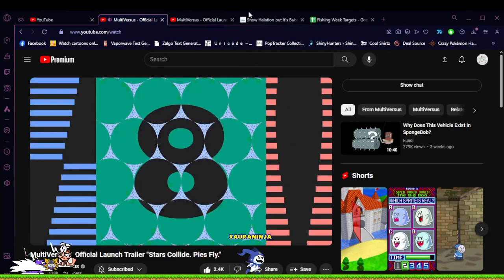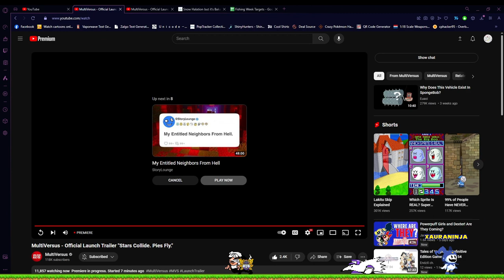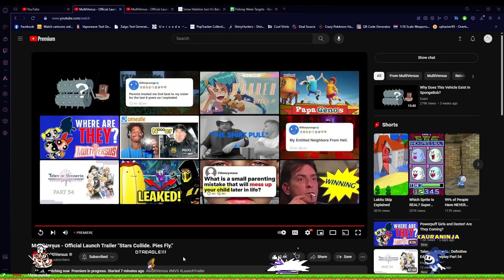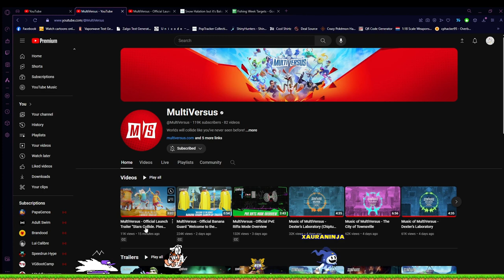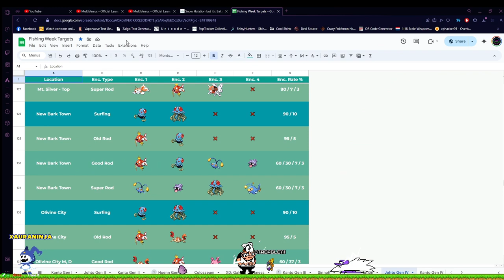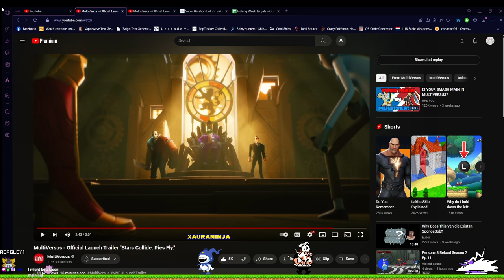Multiversus - "Stars Collide. Pies Fly." Trailer Reaction & Speculation!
Predicted 3 characters and got 2 right on the money! The future of Multiversus seems very promising if the trailers continue at this standard!

Lots of Easter Eggs/Hints as well with plenty more yet to be found it seems